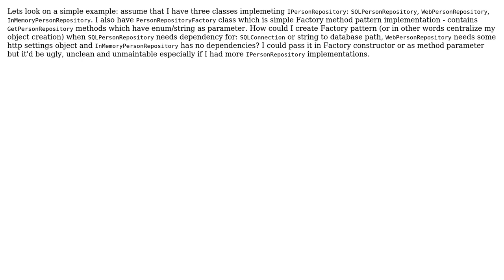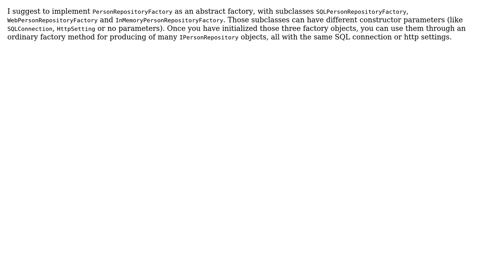Software Engineering: Factory method - when objects need information to get initalized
With thanks & praise to God, and with thanks to the many people who have made this project possible! | Content (except music & images) licensed under CC BY-SA | Music | Images & others | With thanks to user fex user Doc Brown and the Stack Exchange Network Trademarks are property of their respective owners. You are responsible for your own actions.